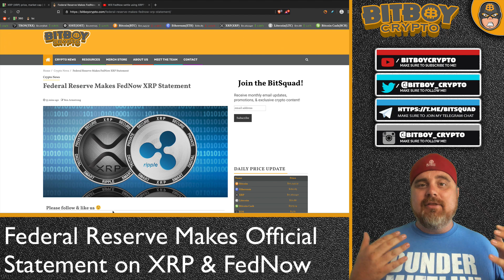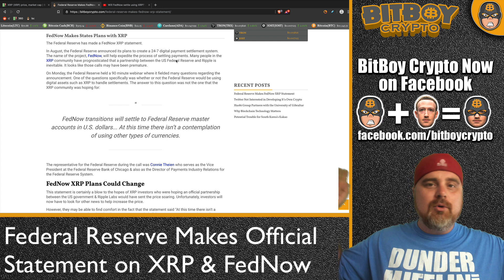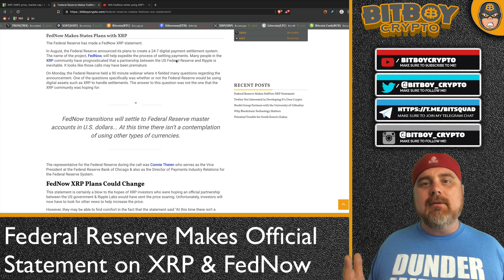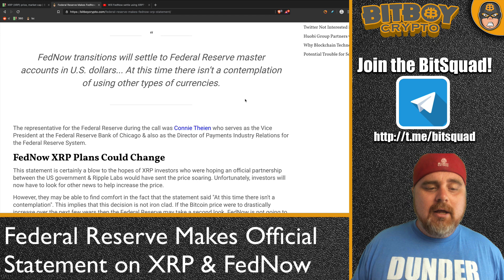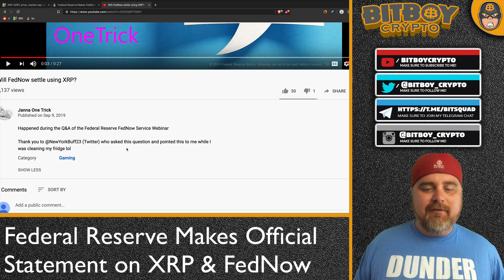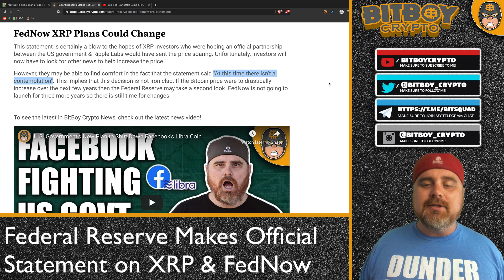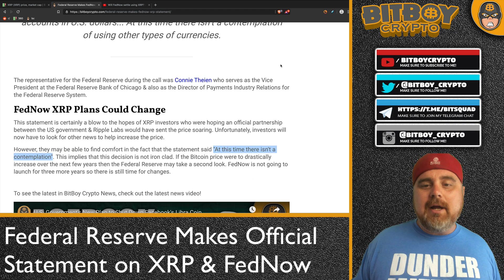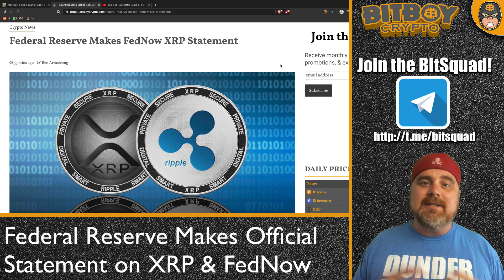Federal Reserve Makes Official XRP Statement (FedNow)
On Monday, the Federal Reserve held a webinar to discuss their plans for the FedNow payment settlement system, which revealed major implications for XRP. Connie Theien of the Fed discussed whether or not FedNow would implement a digital currency such as XRP to settle transactions. The answer was not great for Ripple fans or cryptocurrency fans. They do not have plans to use crypto at this time.